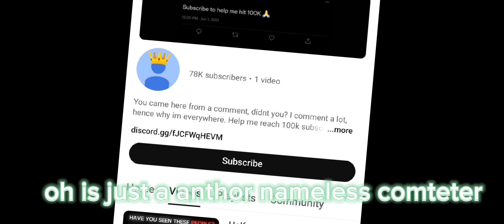my first edit pls like